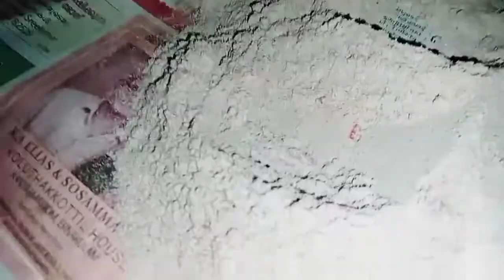choclate Swiss roll recipe 😋 yummyy (G2 VLOGS)